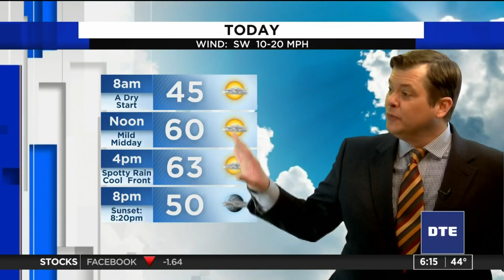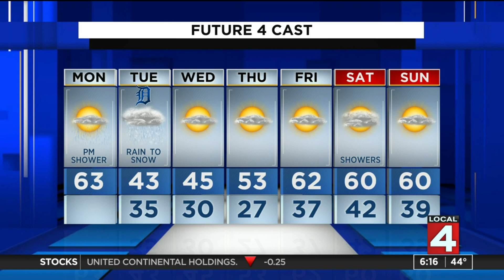Metro Detroit weather forecast for April 19, 2021 -- 6 a.m. Update